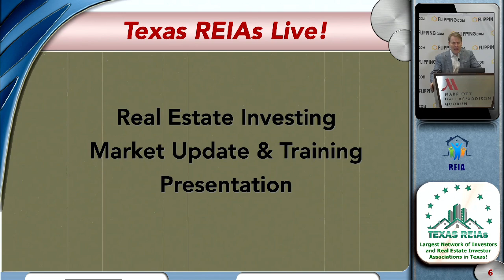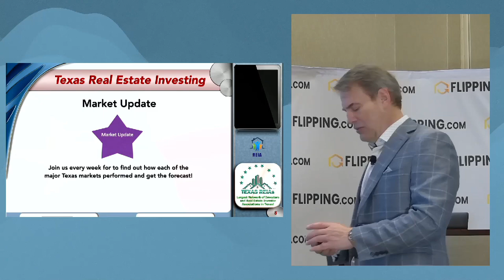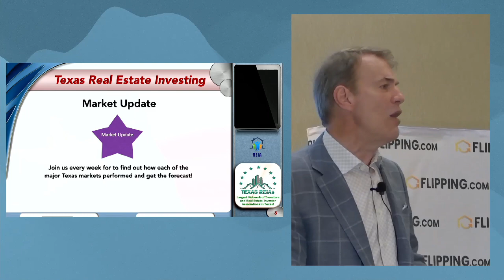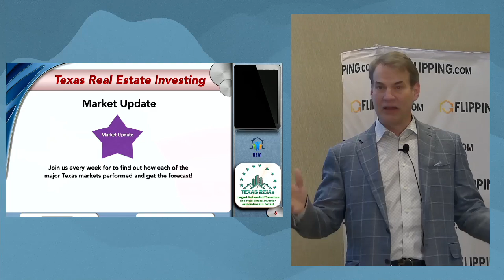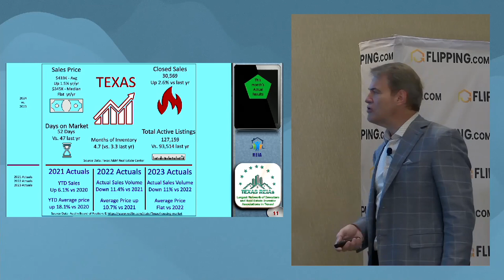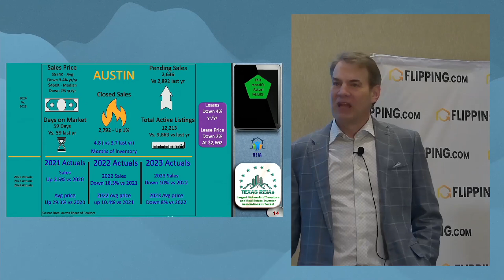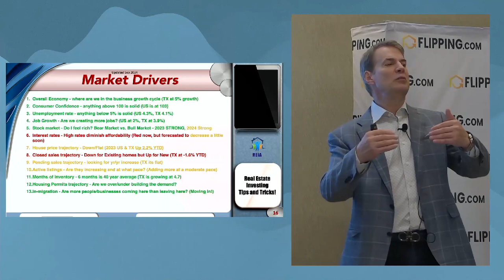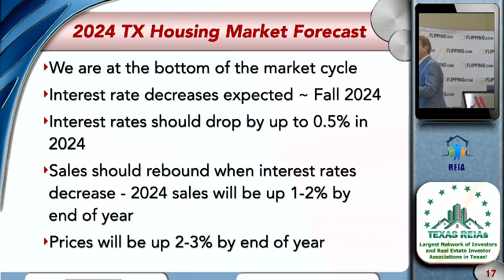Texas REIAs Market Update - September 03, 2024